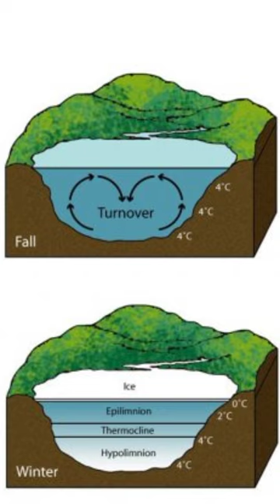Turn Over in Lakes and Ponds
This time of year lakes and ponds go through a natural phenomena known as "Turnover". Turnover actually occurs both in the fall and spring. However, colder fall nights during the fall cool surface waters causing them to become more dense and sink. Warmer less dense water in lower layers of the pond subsequently rise towards the surface. This causes the water column to mix; hence, redistributing nutrients, oxygen and toxins.